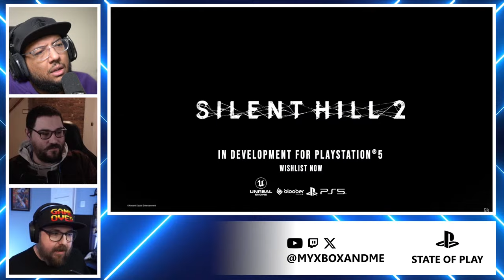Sony State of Play 2024 LIVE Reactions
The boys are live reacting to the Sony State of Play! Place your bets on the number of remasters...